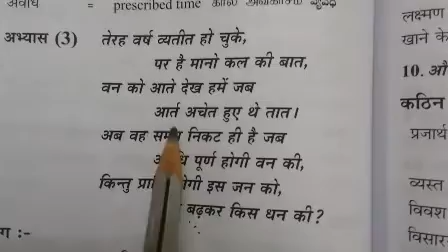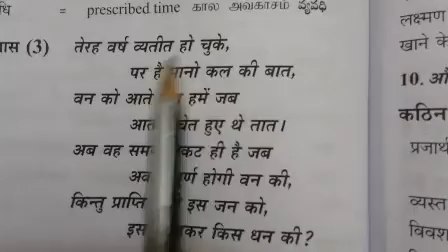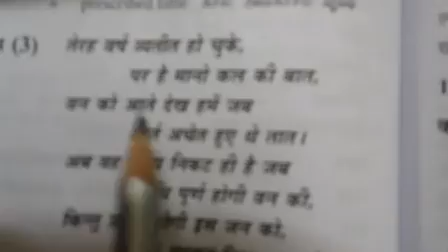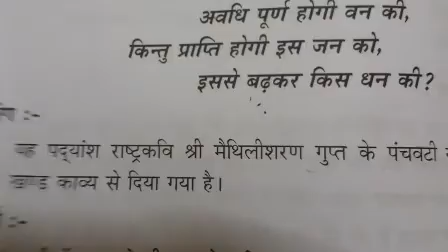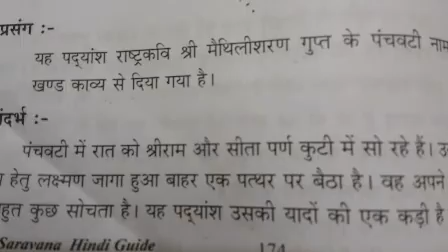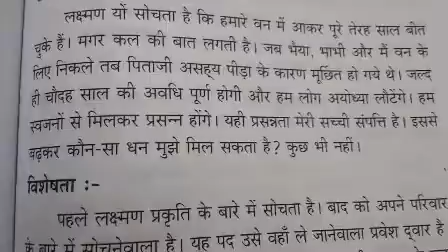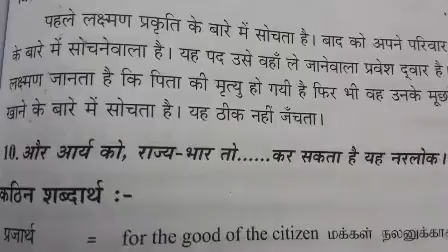Visharad Uttarardh / पंचवटी ERC(3)